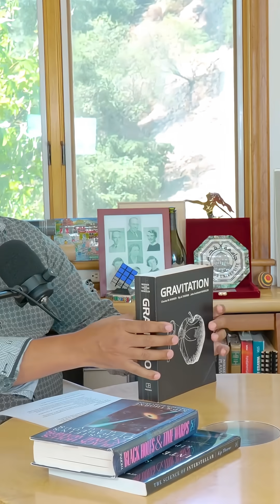Gravitational Waves Explained: Einstein's Prediction & Science's Giants!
Join us as we explore Einstein's prediction of gravitational waves, the pivotal role of lasers, and the collaborative nature of scientific breakthroughs. Neil deGrasse Tyson guides us through this fascinating journey, discussing the Nobel Prize, the monumental 'Gravitation' book, and the brilliance of scientific collaboration. Discover the power of knowledge and the beauty of discovery!